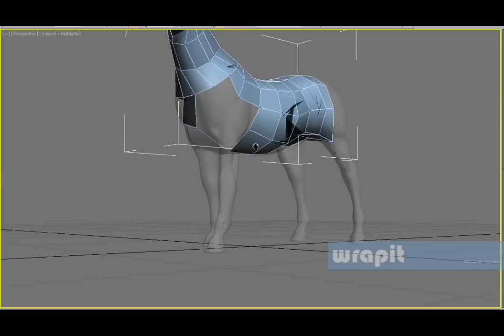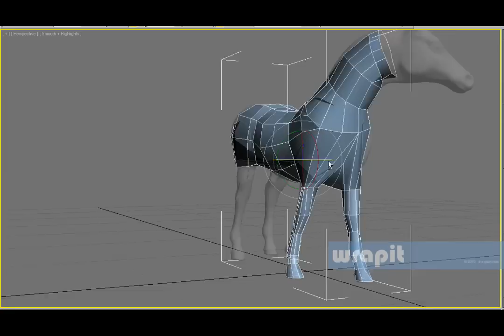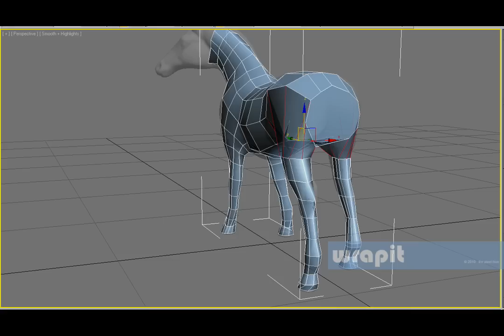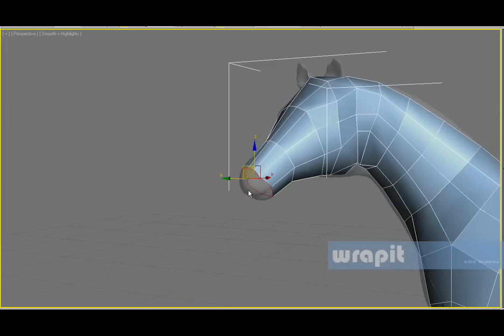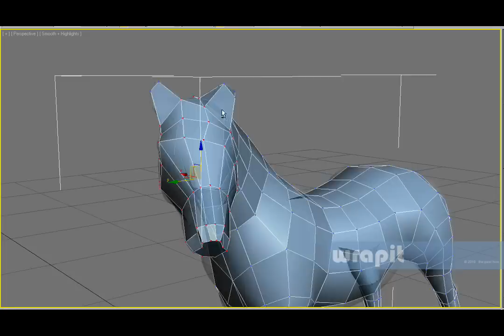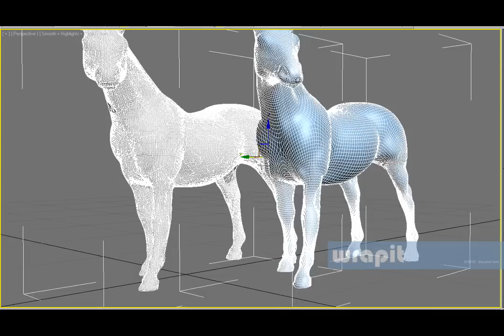Wrapit Quick Horse Retopology